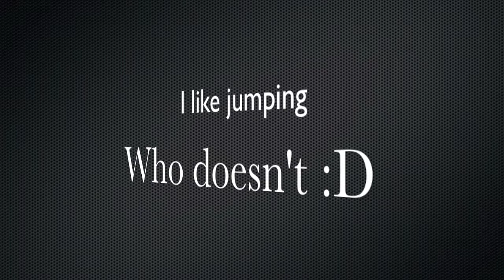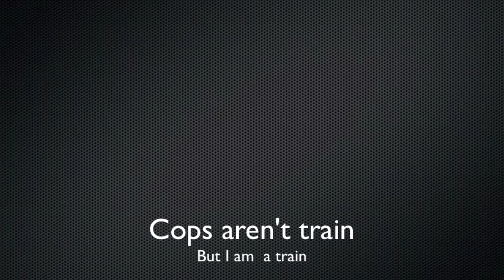Need For Speed Clips